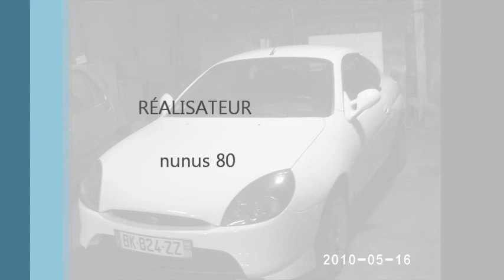février 23, 2010.wmv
restauration ford puma 1.7  16v